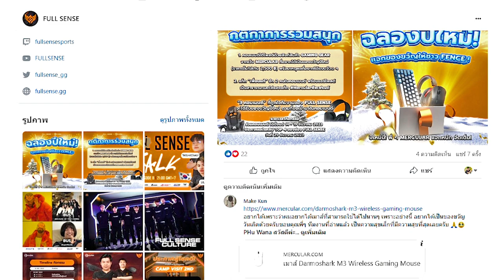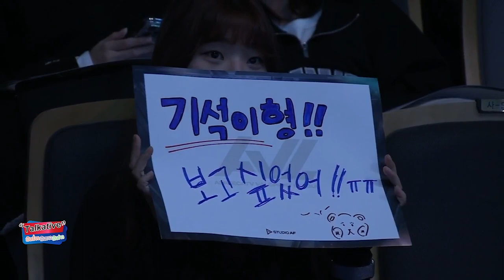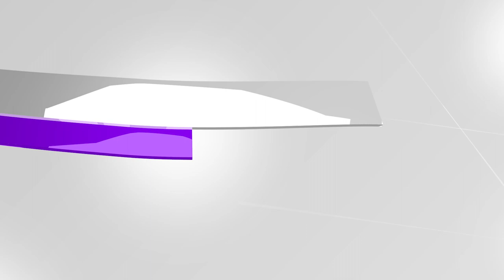Talkative ตอน E Sports เกมเปลี่ยนชีวิต